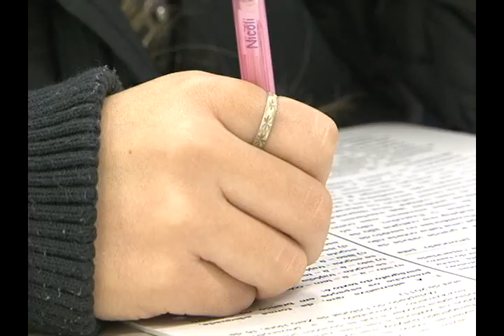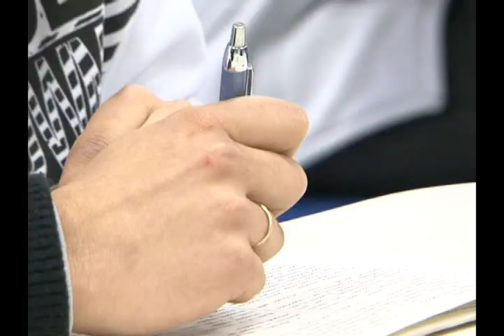Jornal da Univates - Vestibular de Inverno Univates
Reportagem: Marcos Ruschel
Imagens: Felipe Pretto
Exibido em: 19/06/2012